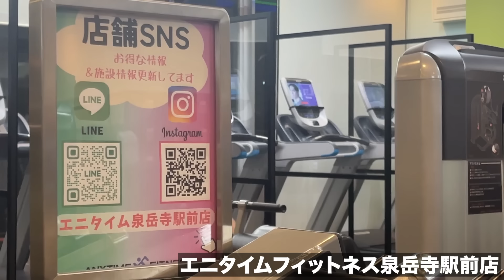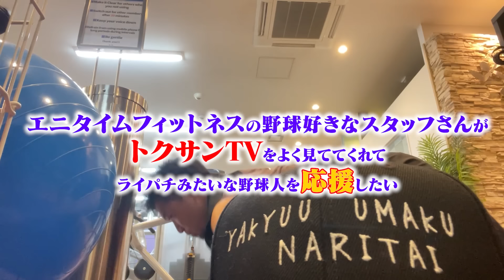補欠ライパチの前で…元プロが打ちまくる。これが現実か。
この動画は”野球人を応援する”エニタイムフィットネスさんに協力・提供頂いております。
エニタイム通ってる方いますか？？

★【NEW】天晴のTシャツはこちらからチェック！！！